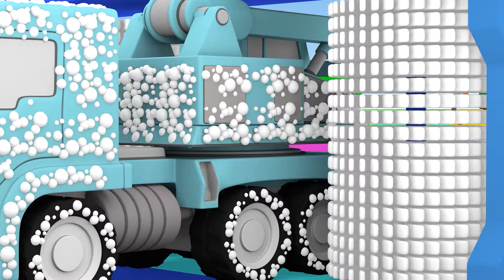Lavado de autos | Canciones Infantiles | Dibujos animados de coches para niños.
Nuevos dibujos animados de coches y canciones infantiles de MiMi Land. ¡Lavado de autos! Mira la caricatura y canta la canción con nosotros!